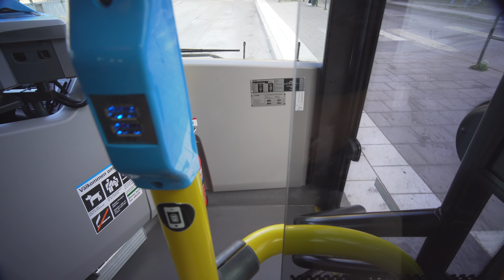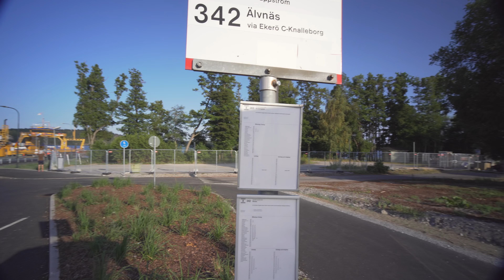Sweden, Stockholm, ride with bus 702 to Fittjaverken + ferry to Jungfrusund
bus 0:20

walk 4:52

ferry 13:32

- recorded with Sony a7III (firmware 1.01), SLR Magic 18mm F2.8 CINE, Pilotfly Adventurer, Pilotfly ZA-1, Sony ECM-XYST1M

July 2018